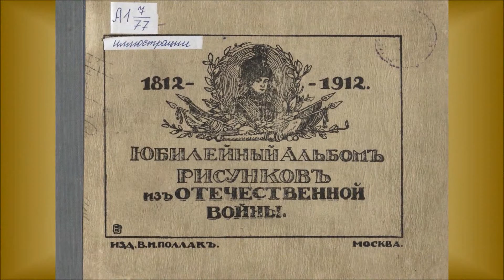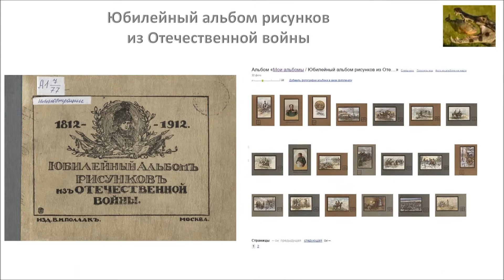Юбилейный альбом рисунков из Отечественной войны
по материалам:
муз.- Марш Л.Г. Московского полка